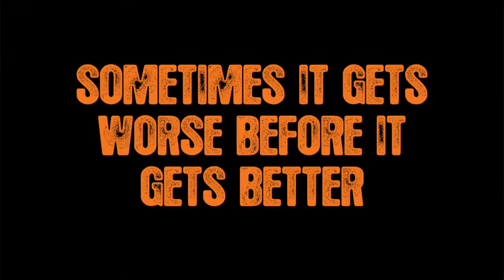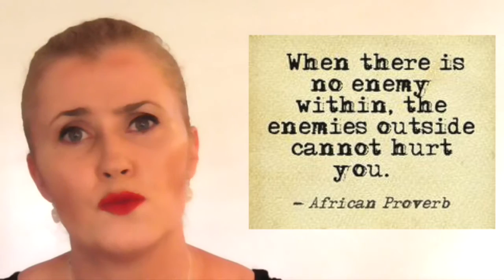The Shadow. What is it? Why do shadow work?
The Shadow is that suppressed part of yourself that comes out in times of stress. The shadow is something that everyone on a magikal path or even those wanting to be a more balanced person must work with and integrate the shadow self into themselves and their lives. Blessed Be.

Voyeur Artist: Jingle Punks